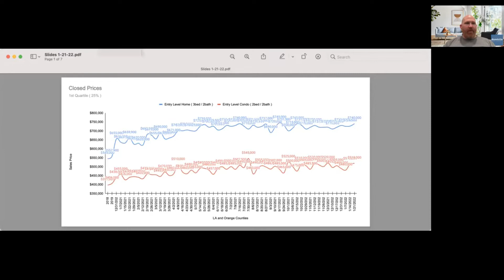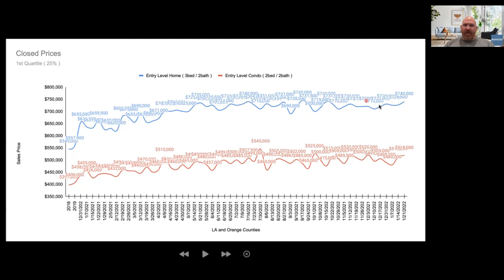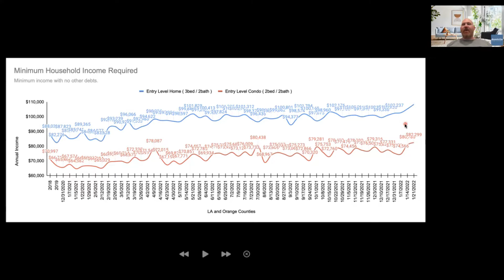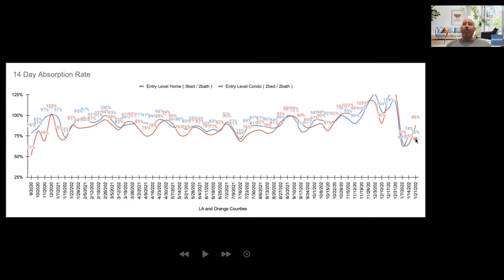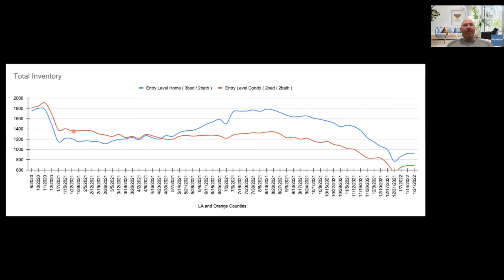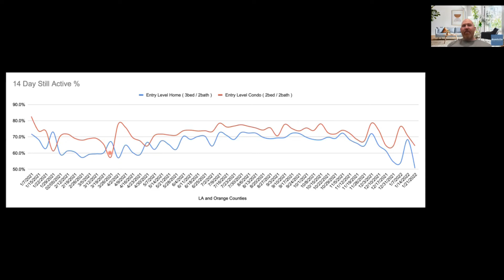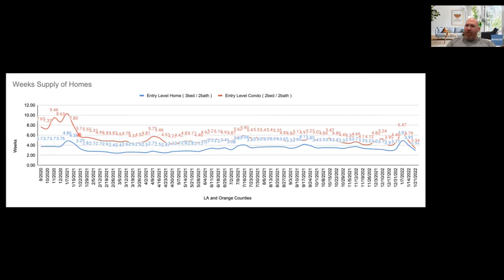Inventory Crisis! -- SoCal First Time Buyer Market Update: 1-21-22 Filmora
We've been talking about a looming inventory crisis. Well, it's finally here.

Want to schedule a 15m no cost, no obligation consultation or just ask us a question?

Your Host:
Stephen Meade